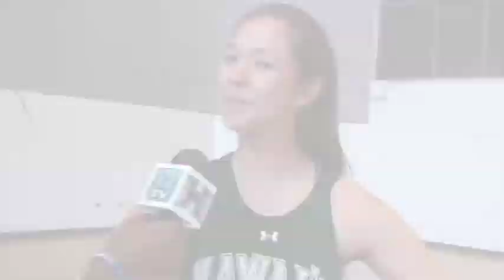"Mullen Around" with UH Rainbow Wahine Basketball Guard Courtney Gaddis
Former Warrior football player Ryan Grice-Mullen hosts the H-TV series "Mullen Around" and interviews various University of Hawai'i student-athletes and coaches. In this week's episode, Grice-Mullen chats with Rainbow Wahine guard Courtney Gaddis.